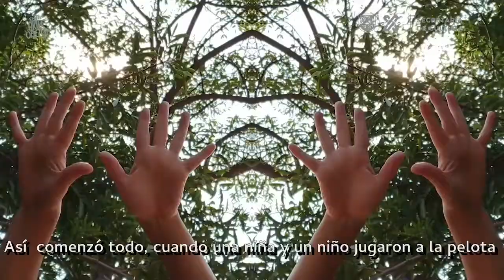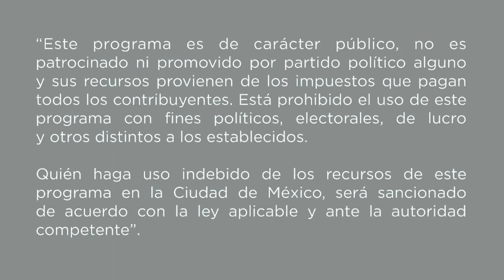El derecho a jugar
Las niñas, niños y adolescentes se hacen presentes en este cosmos, para jugar, cantar y hacerse fuertes al elevar un canto que invoca energías primeras, llenando de fuerza la voz que se une en coro, y prepararnos para este intenso viaje que es la vida.

Este programa es de carácter público, no es patrocinado ni promovido por partido político Está prohibido el uso de este programa con fines políticos, electorales, de lucro y otros distintos a los establecidos.